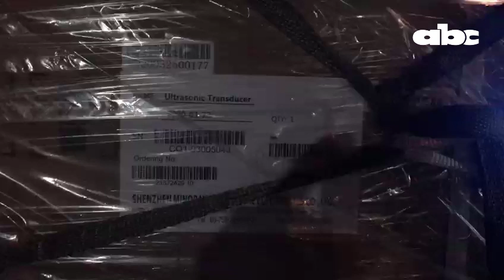Insumos médicos siendo descargados en el aeropuerto Silvio Pettirossi